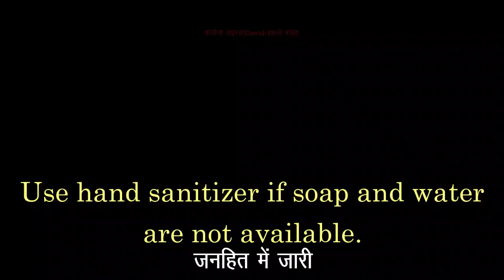Safety From Corona Virus जानकारी ही बचाव है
जानकारी ही बचाव है